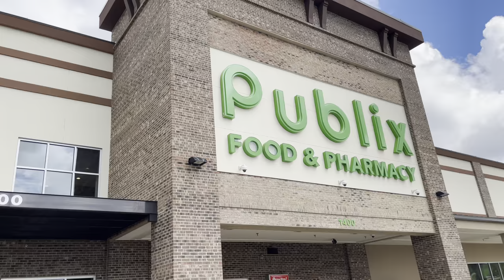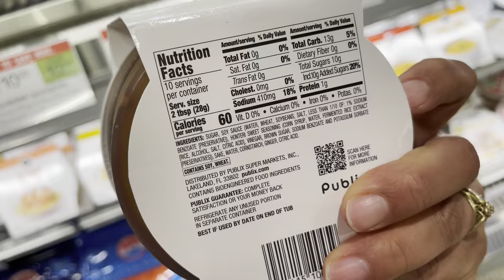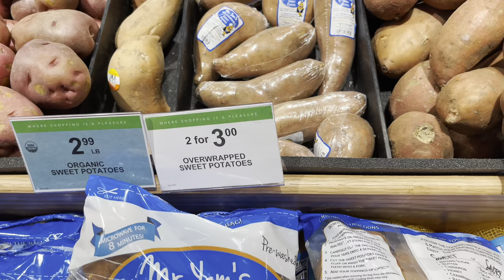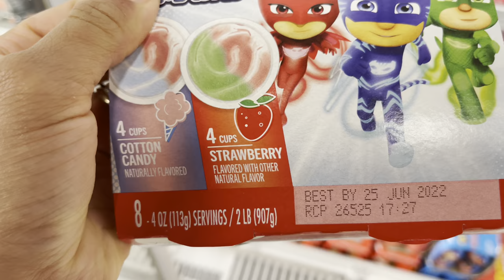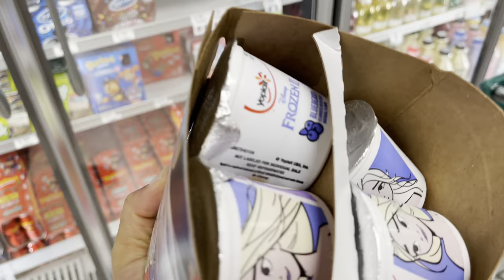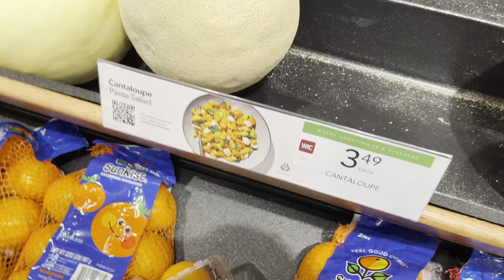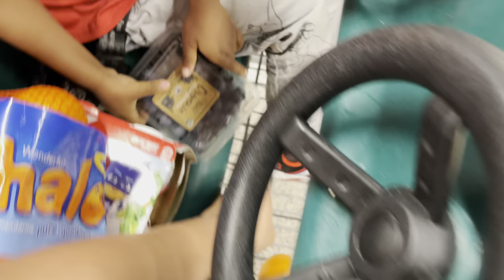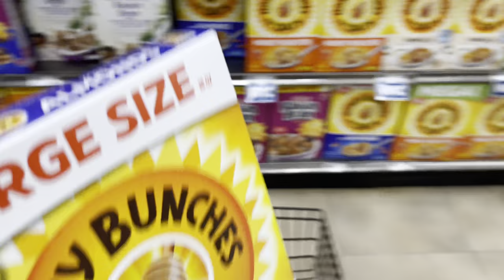Publix and Food Lion Grocery Store Run/Haul with AJ. Family VLOG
Publix and Food Lion Store Run. Family VLOG